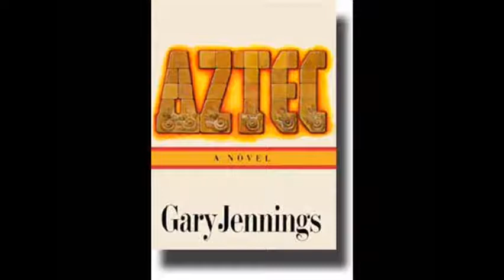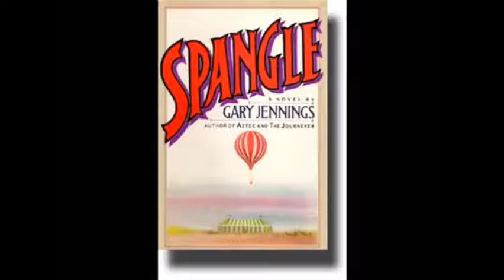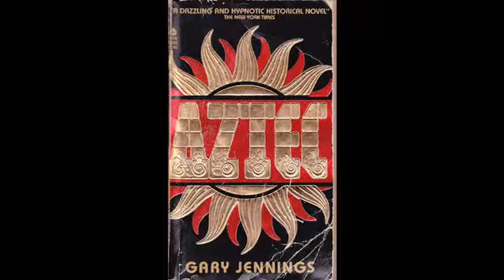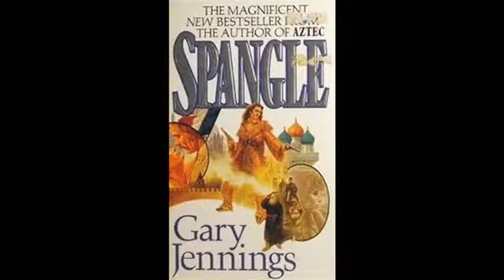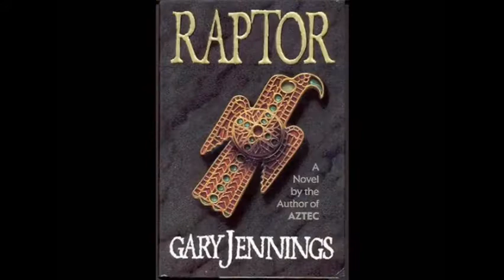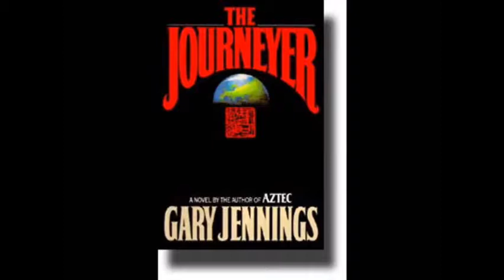Gary Jennings interview (part 1)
sound quality improves drastically after the first ten seconds

Aztec Journeyer Spangle Raptor